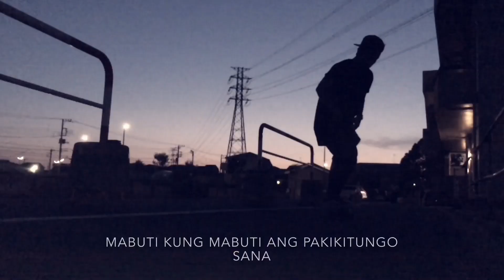Tago Pa! (Spoken Word)